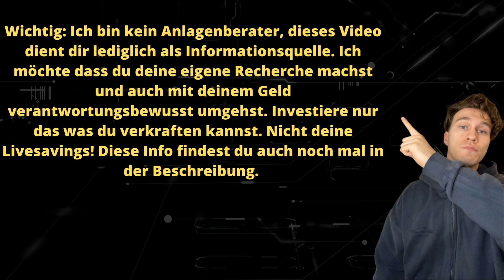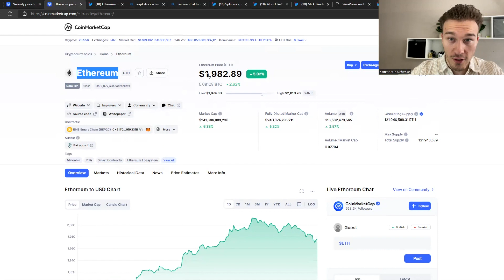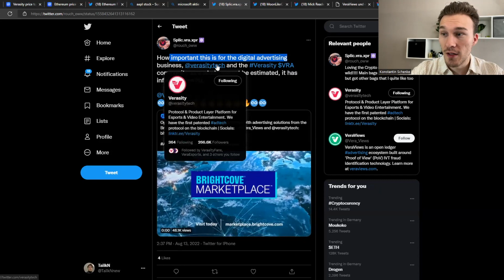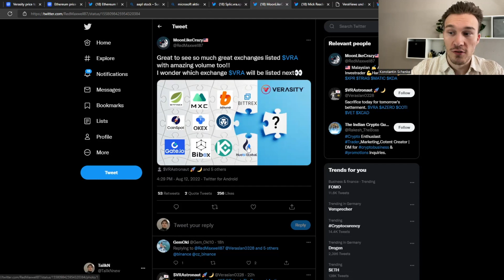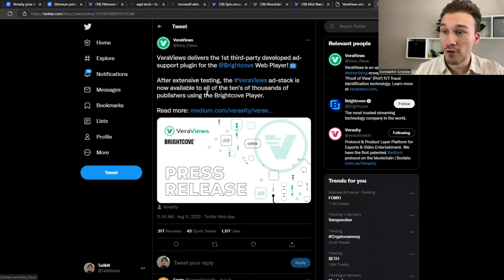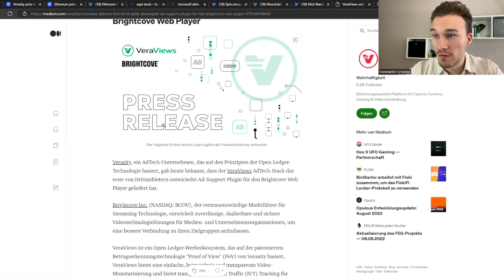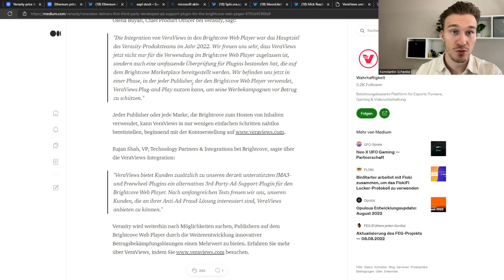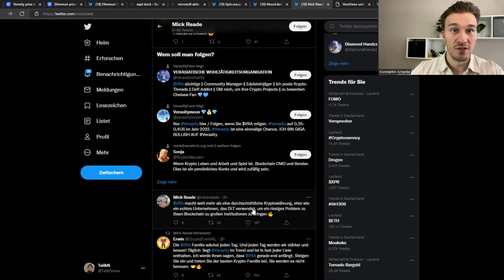VERASITY Veraviews Update!🔥 Kaufe ich weiter VRA nach?🚀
📱Tritt gerne meinem Community Telegram bei: (350 freie Plätze)

⬇️ BINANCE: Die beste Börse + spare 10% Gebühren auf Lebenszeit!

🔐 Hier geht es zur offiziellen Ledger Seite, sicher deine Cryptos ab und unterstütze somit gern dich und mich:

📈 Bei Trade Republic kaufe ich meine Aktien: bis zu 200€ Gratisaktie sichern

🖥️meine Gadgets:
Mac Mini 2020 M1
Apple Magic Keyboard
MSI Gaming Monitor
LED Tischlampe
Logitech MX Master 3 Maus
Portable Handyhalterung

📚Diese Bücher lese ich gerade:
12 Rules for Life
Token Economy
Blockchain - Wirtschaft im Umbruch
The One Thing

🕠Meine Timestamps um dich im Video zurechtzufinden:
0:00 Intro
1:46 Aktuelle Tokenomics
3:06 Ethereum
4:20 Verasity aktueller Stand
8:27 Veraviews Update
12:19 Zusammenfassung
Credit Outro:
Artist Name: LAKEY INSPIRED
Track Name: ("Chill Day"), ("Better Days")
Artist Socials: